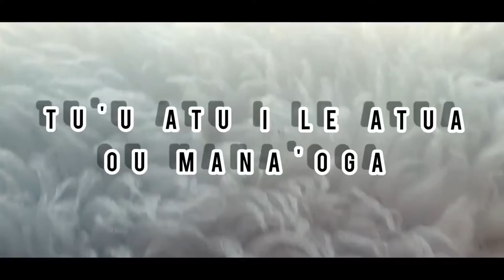Paulo Si’u - Tu’u Atu I Le Atua Ou Manaoga Ft. Sarona Si’u Taito